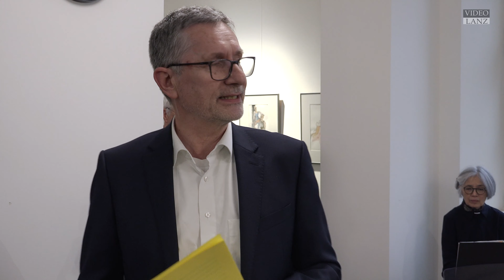Karin Bohrmann-Roth - SITZEN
Zum Sitzen braucht man Stühle, Sessel, Hocker. In den Räumen der Ausstellung wird gesessen. An den Wänden und auf den Sockeln sitzen sie auch, die Dargestellten...

Die Ausstellung der Künstlerin Karin Bohrmann – Roth wird vom 13.03. bis zum 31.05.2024 im Fachgerichtszentrum in der Goethestraße 41 + 43 in Kassel zu sehen sein.

Die Ausstellungsräume mit den darin platzierten Stühlen haben Karin Bohrmann – Roth inspiriert, eine Ausstellung zu dem Thema des Sitzens zu gestalten. Gezeigt werden Arbeiten mit der Darstellung sitzender Menschen. Sowohl Skulpturen aus Bronze, aus farbig gefasstem Beton sowie Gemälde und Zeichnungen treten in den Dialog zu ihrer Umgebung.

Karin Bohrmann – Roth wurde in Kassel geboren. Sie studierte freie Kunst an der Gesamthochschule Kassel mit den Schwerpunkten Bildhauerei, Zeichnung und Gobelinweberei. Seit 1979 ist sie freischaffend tätig und insbesondere durch zahlreiche Auftragsarbeiten im öffentlichen Raum in der Region und darüber hinaus bekannt. Prominentestes Beispiel ihrer Arbeiten aus jüngerer Zeit ist die Bronzefigur der Elisabeth Selbert auf dem Scheidemannplatz in Kassel. Frau Bohrmann- Roth ist seit 1984 zusammen mit ihrem Mann Georg Roth Veranstalterin der Sommerakademie für Bildhauerei auf dem Gelände des Bildhauerateliers in Grebenstein. Seit 1980 hat sie an zahlreichen Ausstellungen im In- und Ausland teilgenommen.

Öffnungszeiten der Ausstellung:
Montag bis Donnerstag in der Zeit von 09:00 Uhr bis 15:30 Uhr und Freitag von 09:00 Uhr bis 13:30 Uhr.